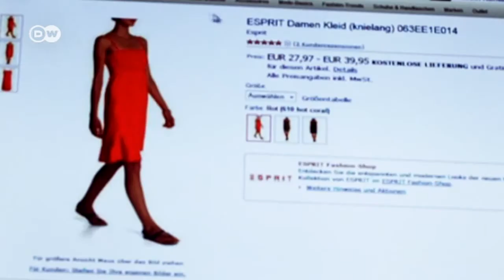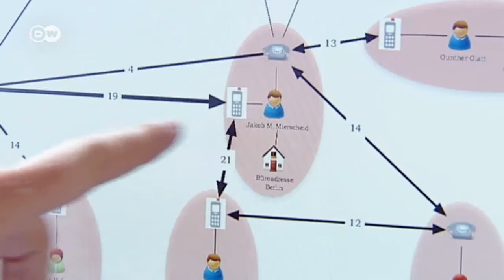El Big Data: un gran negocio | Hecho en Alemania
Desde las filtraciones de Edward Snowden está en boca de todos. Sensores en dispositivos electrónicos, cualquier llamada o click en internet deja un rastro. El veloz crecimiento de la cantidad de datos genera un nueva materia prima virtual, casi inagotable.